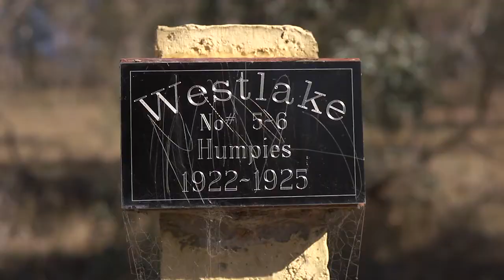Westlake, the erased suburb - Malcolm Farr's Canberra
Home to the workers who built Canberra, Westlake was a tent and hut village. It was abandoned in the 1960's when Lake Burley Griffin was filled, but small traces remain today in an area bordered by embassies.